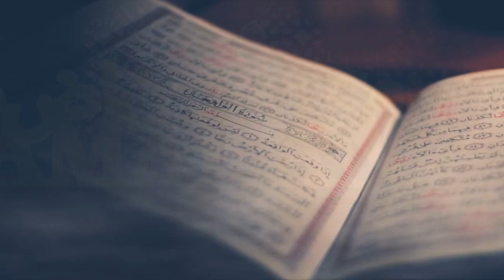Ramadan Tonic (Month of Mercy)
Ramadan Tonic Featuring
El Baraawy,Olubori Gold,Mr Igbekele,Imole Nyass,Haj Muthoir, Awoko Anobi,Lady Igbekele,Akolade,El Hareery